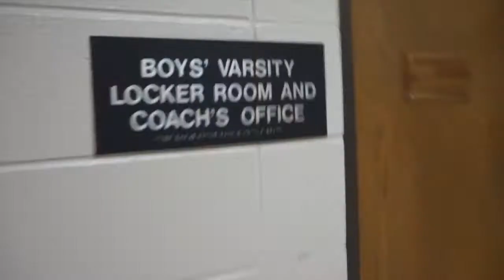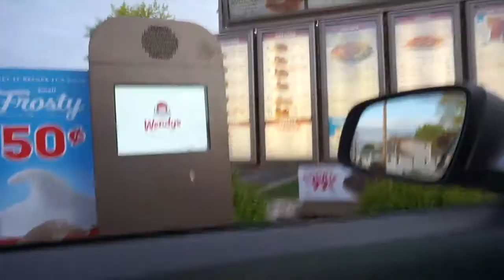"Bootay Dat Bootay" | Cam N' Dad | Season 2 Ep 11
School basketball repeat!